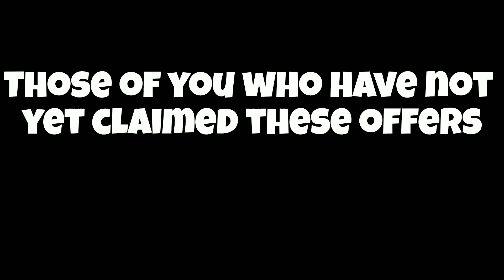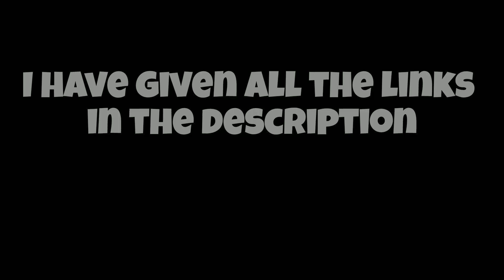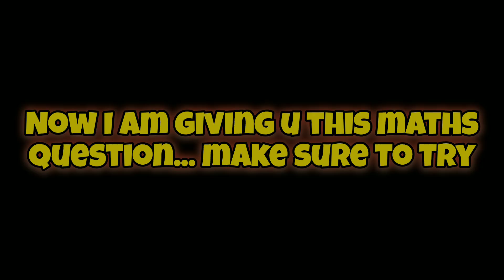Maintaining Consistency As A Class 11 JEE 2025 ASPIRANT🔥 | Revising Class 11 syllabus